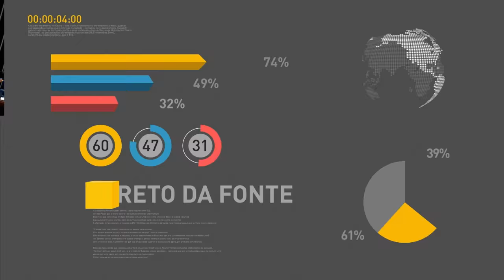Michel Temer fala sobre ampliação de parcerias entre Brasil e Japão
REPÓRTER NBR 12H - 18.10.16: Presidente Michel Temer se encontra no Japão, onde busca ampliar parcerias comerciais e investimentos entre os dois países. Em conversa com a imprensa, Temer falou sobre possíveis parcerias na área de infraestrutura. E mais: Brasil compartilhará experiências nos Jogos Olímpicos e Paralímpicos com os japoneses, que sediarão próxima edição das competições. Veja também: nesta terça-feira (18), é comemorado o Dia Mundial da Alimentação.